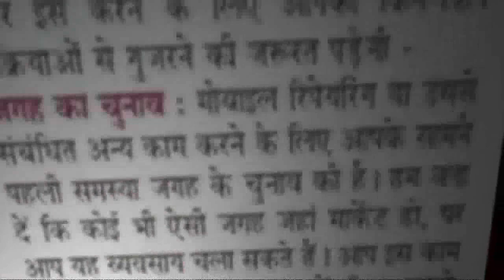Shocking news videos, बच्चों के यौ*न शोषण से जुड़े ये 20 Fact II Ann news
सदियों से, भारतीय परिवार अपने पितृसत्तात्मक संयुक्त परिवारों के लिए जाने जाते हैं, जो अपने बच्चों की देखभाल बहुत सावधानी और चिंता के साथ करते हैं। आपको यह जानकर बहुत हैरानी होगी की संयुक्त राज्य अमेरिका में, प्रत्येक 4 लड़कियों में से 1 और प्रत्येक 6 लड़कों में से 1 का यौ*न शोषण किया जाता है। बाल शोषण के तथ्यों से पता चलता है कि 'उपेक्षा करना' 4 मूल प्रकार के बाल शोषणों में से सबसे आम है, इसको एक बच्चे या बच्चों को पर्याप्त शारीरिक या भावनात्मक देखभाल प्रदान करने के लिए देखभाल करने वालों की अक्षमता के रूप में परिभाषित किया गया है। शारीरिक दुर्व्यवहार को एक बच्चे की ओर भौतिक आक्रामकता के रूप में परिभाषित किया जाता है, जो अक्सर चोटों या उससे भी बदतर होते हैं! शायद आपको तकलीफ हो या ना हो यह जानकर की बाल शोषण के तथ्यों से यह भी पता चलता है कि दुर्व्यवहार के परिणामस्वरूप लगभग 5 बच्चे हर दिन मर जाते हैं। इनमें से लगभग 70% बच्चे 3 वर्ष से कम उम्र के होते हैं। हालांकि भारत का संविधान बच्चों के लिए कई अधिकारों की गारंटी देता है, न तो उनका उपयोग किसी बच्चे के लाभ के लिए किया जाता है और न ही उस बच्चे के रूप में माना जाने वाला बच्चा जिसे उसकी खुद की विचार प्रक्रिया है! आज की पोस्ट बाल शोषण के तथ्यों पर आधारित है, उम्मीद करती हूँ समाज में ऐसे घटिया कृत्यों के प्रति लोगों की सोच जल्दी ही बदलेगी!